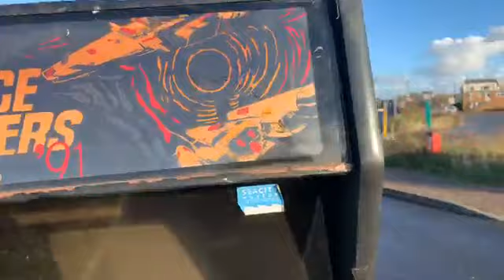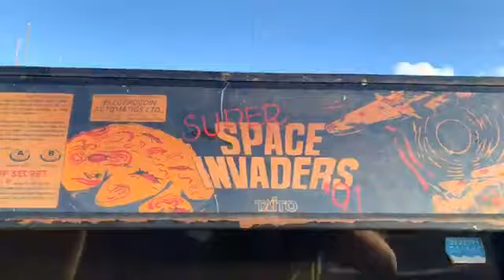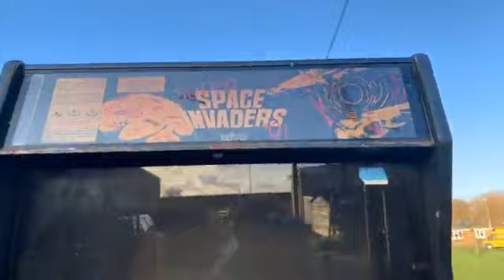Super space invaders machine is pushed across Jaywick Sands